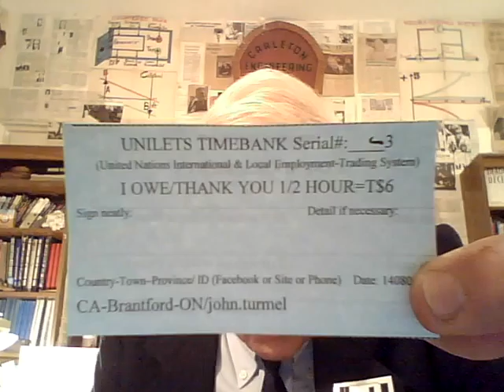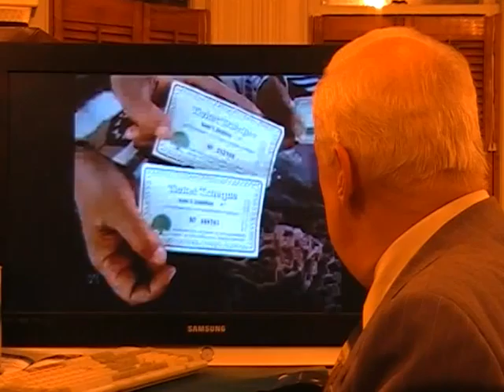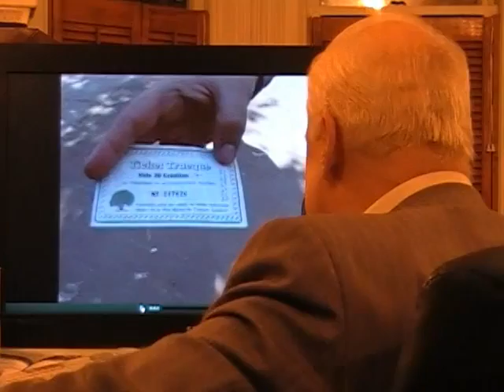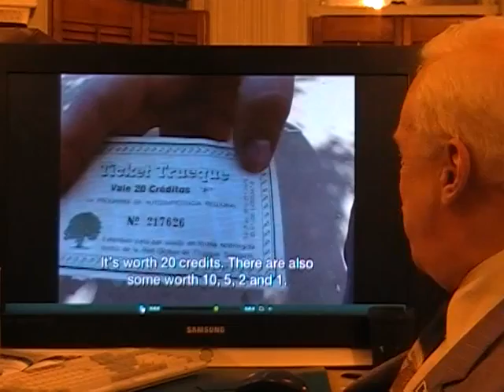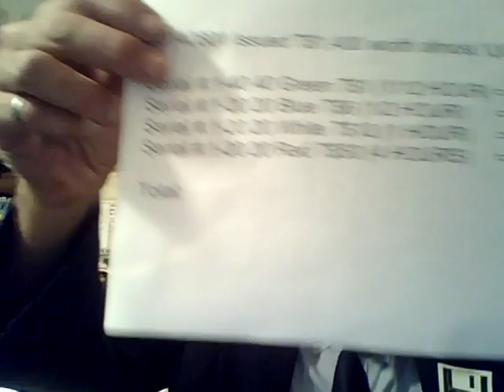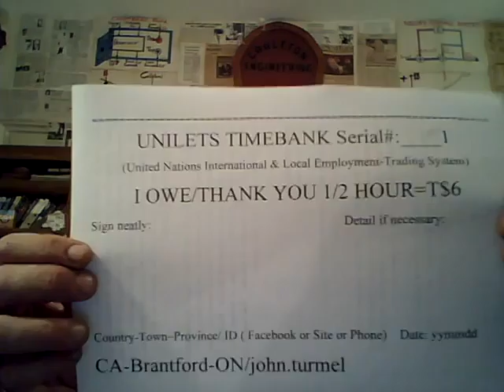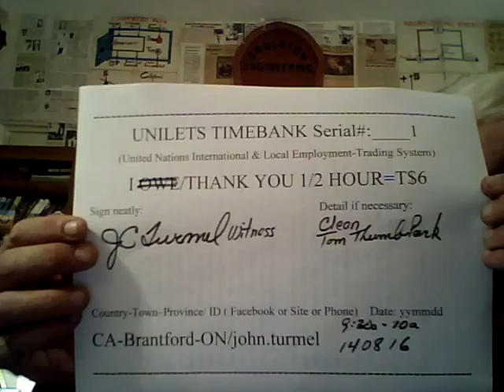Turmel: Print DIY P2P Timedollar Money